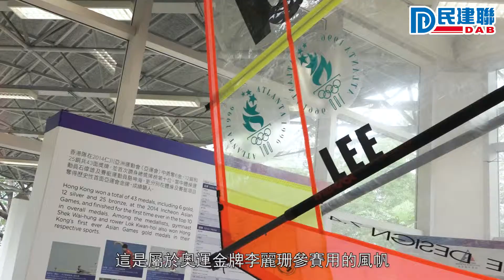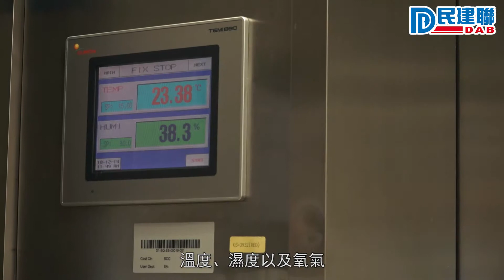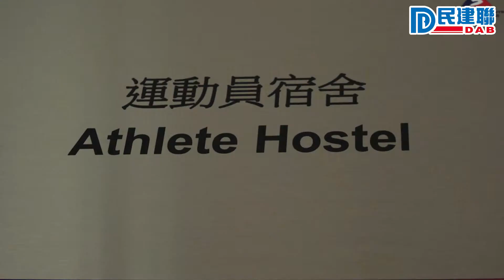要求改善體院配套助港隊繼續創佳績 - 張國鈞、鄭泳舜、顏汶羽(2018/12/31)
【加大力度支援香港運動員】

港隊運動員貢獻良多，有必要為他們提供更好支援。立法會議員張國鈞及鄭泳舜等早前到體育學院參觀後，一致認為體育設施配套方面仍有改善空間。